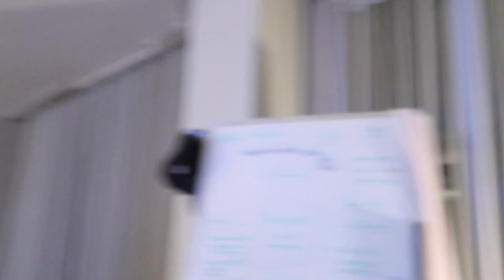Degenerates on a Balcony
Shotties off the balc

Toss the boys a follow!
Instagram:► @chris.lauer ► @paqsmusic ► @mattlauerto